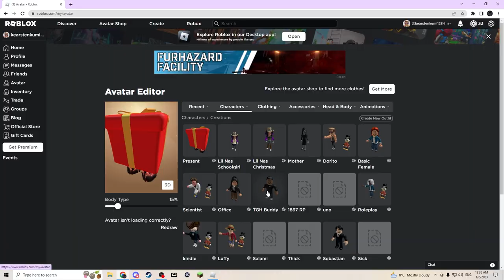[Murder Mystery 2] We Hid as Presents and they Couldn't Find Us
Hello everyone. I'm glad you all are enjoying my new content, collaborating with Topher (FWOG). It's been so much fun making videos with him. I also had a lot of fun in this playthrough of Murder Mystery 2. It's always a fun game to come back to.